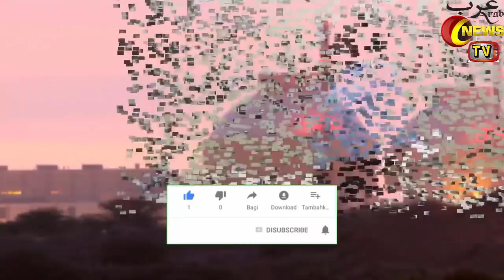Big News From Indian Atomic Power Plant | ARY News Today | In Hindi Urdu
Hello Friends In Today's Video I Will Tell You About Big News From Indian Atomic Power Plant | ARY News Today | In Hindi Urdu

|Saudi Arabia Riyal Exchange Rate Today| |15 November 2019| |Today Riyal Exchange Rate All Countries| |Arab News TV|